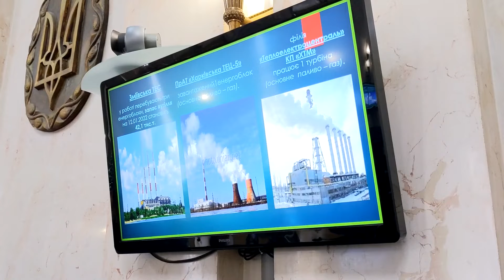Ми всі маємо виконувати підписаний Меморандум щодо непідвищення тарифів на тепло – Олег Синєгубов